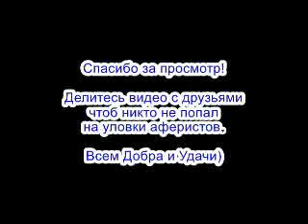✅ Чеки от Тимура. Трагические события в жизни мошонки и рабочие люди. Одна шарага / мошенники